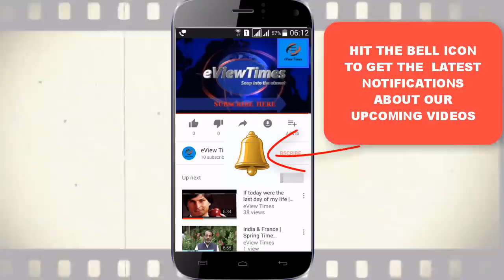मुझे स्कूल अच्छा लगताहै | Animation Video | Mujhe School Achha Lagta Hai.